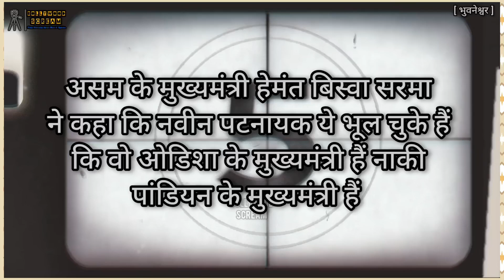असम के मुख्यमंत्री हेमंत बिस्वा सरमा ने कहा कि नवीन पटनायक ये भूल चुके हैं कि वो ओडिशा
असम के मुख्यमंत्री हेमंत बिस्वा सरमा ने कहा कि नवीन पटनायक ये भूल चुके हैं कि वो ओडिशा के मुख्यमंत्री हैं नाकी पांडियन के मुख्यमंत्री हैं| पूरा अनकट वीडियो| अवश्य देखें|